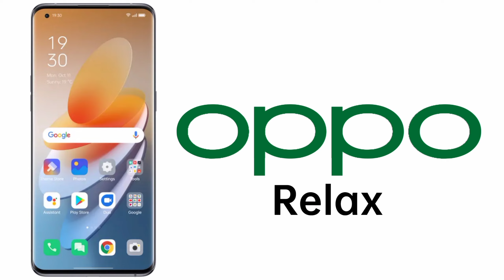Relax - OPPO Find X5 Pro 5G Ringtone